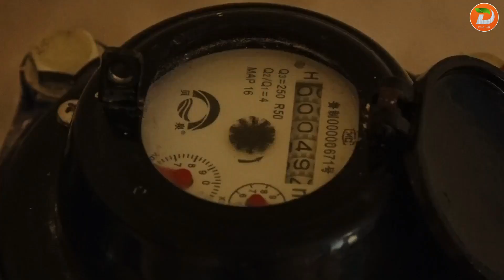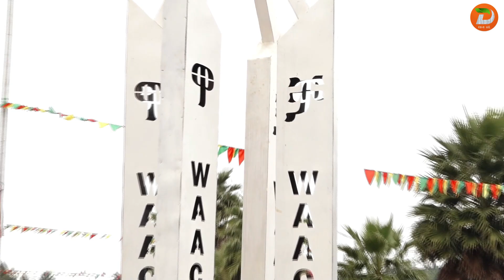በደቡብ ምዕራብ ኢትዮጵያ ህዝቦች ክልል በዋቻ ከተማ ከ2 መቶ 35 ሚሊዮን ብር በሆነ ወጪ የተገነባው የንፁህ መጠጥ ውሃ ፕሮጀክት ተመረቀ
ዘጋቢ፡ ፍቅሩ በላይ - ከቦንጋ ጣቢያችን